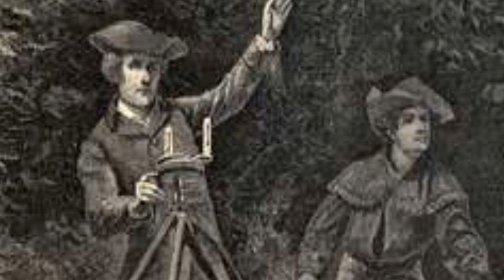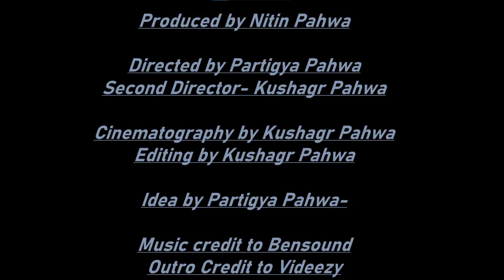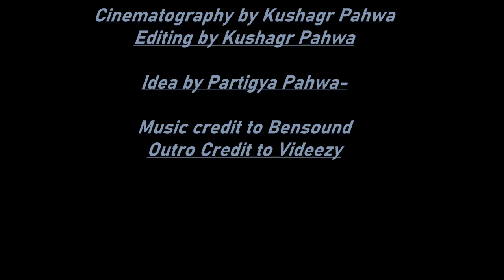First President Of America- George Washington | Documentary by Sparkling Visions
Summary of the life of The 1st president of America- George Washington By Kushagr Pahwa (Sparkling Visions)

Video Credits

Produced by Nitin Pahwa

Directed by Partigya Pahwa
Second Director- Kushagr Pahwa

Cinematography by Kushagr Pahwa
Editing by Kushagr Pahwa

Idea by Partigya Pahwa-